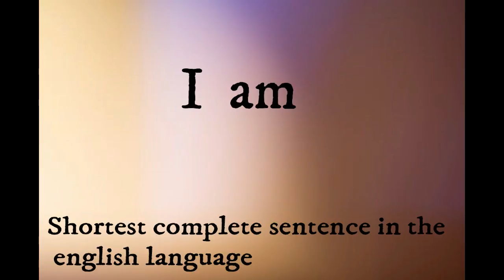Unknown facts 2020 || Amazing Facts || You Must Know || 4k Videos || English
Don't forget to cliq bell icon for upcoming videos notification.
Thanks for your support.stay connect